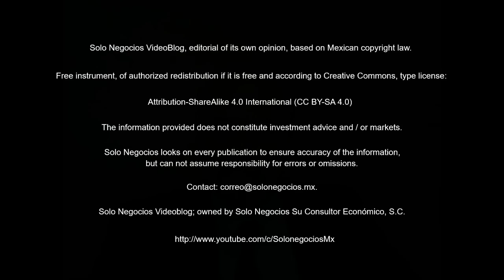[VBSN] Solo Negocios VideoBlog from July 11, 2018, under the topic: Solo Negocios Bulletin